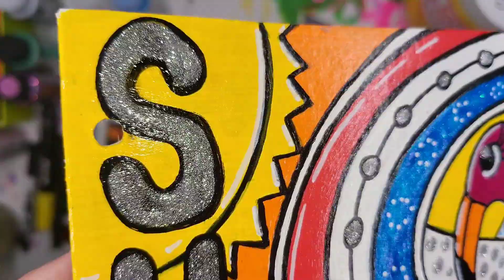SUMMER - Trash To Treasure Art #1 - Three Ring Binder Gallery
Hi Friends,

In this video, we'll be upcycling food cardboard packaging into fun & beautiful (I hope LOL) canvas art. By using acrylic paints and a three ring binder, we'll be able to create some amazing pieces of art from trash! Let me know if you have any questions, I'd be happy to help you make your own Trash to Treasure Art Gallery!

Lora Lea